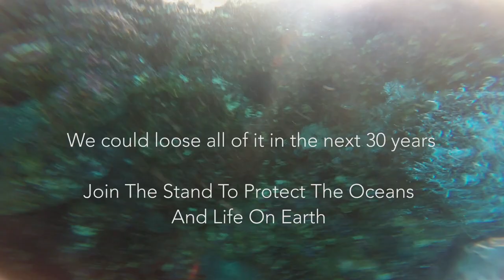Samuel J - Breathe (Short Film)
A short film by musician and ocean activist Samuel J, telling a compelling story of how an experience that almost took his life in the ocean led him to a life long purpose in protecting it.

Every time we BREATHE,we are able to BREATHE  because of the Ocean.

We will continue to be able to breath for the rest of our lives because of her …
Our Oceans are our Life Support system

It wasn’t until I almost drowned in the Ocean that I fully understood the life giving force that the ocean holds.

When I was allowed back to the surface and into my body this is the message I was compelled to share.

Happy Oceans Day Family

Join